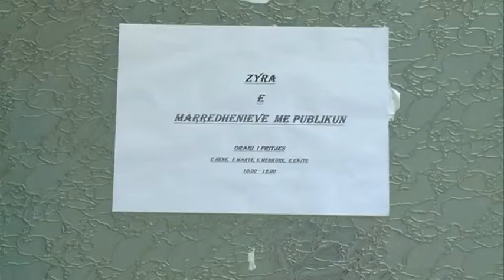DREJTORET MINISTRJA ABCNews 6 Nentor 2013